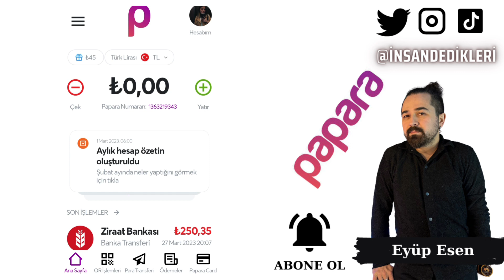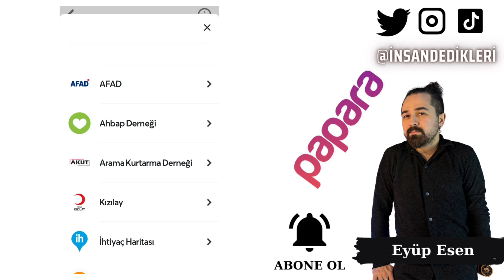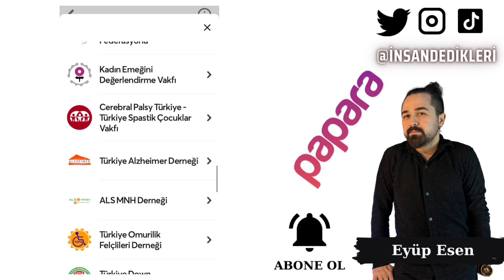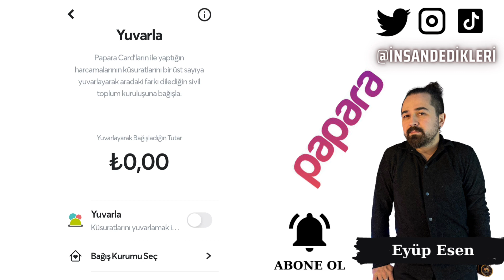Papara Yuvarla Özelliği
Gate StartUp Kazanmak İçin Kayıt Linki (Detaylı sermayesiz AirDrop video linki yanda) Günümüzde para transferi işlemleri hızlı ve kolay bir şekilde gerçekleştirilebiliyor. Bunun için kullanabileceğiniz birçok uygulama ve platform var. Papara ise bu uygulamalar arasında son dönemde en popüler olanlardan biri.

Papara, sunduğu hızlı ve güvenli para transferi işlemleri ile kullanıcılarının beğenisini kazanıyor. Ayrıca son dönemde kullanıma sunulan Papara Yuvarla özelliği ile de dikkat çekiyor.

Papara Yuvarla, hesap bakiyenizdeki küçük miktarları biriktirerek, birikmiş tutarın tamamını ana hesabınıza aktarmanızı sağlayan bir özelliktir. Bu sayede hesap bakiyenizdeki küçük tutarları boşa harcamak yerine biriktirerek, daha büyük bir tutara sahip olabilirsiniz. Örneğin, bir alışveriş sırasında 2,50 TL’lik bir bakiyeniz kaldıysa, Papara Yuvarla özelliği ile bu tutar 3 TL’ye yuvarlanarak biriktirilir.

Papara Yuvarla özelliği varsayılan olarak açık durumda gelir. Ancak isterseniz bu özelliği kapatabilirsiniz. Bunun için Papara uygulamasına giriş yapın ve sol menüdeki “Ayarlar” bölümüne tıklayın. Açılan sayfada “Papara Yuvarla” seçeneğine tıklayarak özelliği kapatabilirsiniz.

Papara Yuvarla özelliği ile küçük bakiyelerinizi biriktirerek daha büyük bir tutara sahip olabilirsiniz. Ayrıca Papara’nın diğer özellikleri ile birlikte kullanarak hızlı ve güvenli para transferi işlemleri yapabilirsiniz. Papara Yuvarla özelliğini istediğiniz zaman kapatabilirsiniz.
🤖 Android Mobil Uygulama Linki:
🍏 IOS Mobil Uygulama Linki: